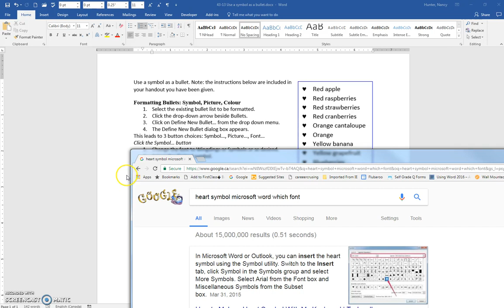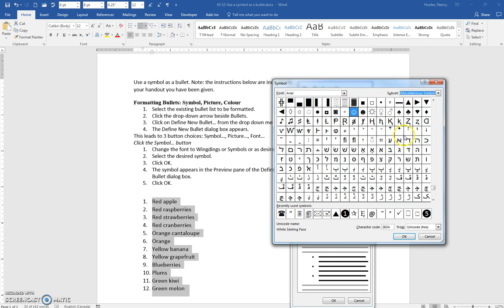43 13 Use a symbol as a bullet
Use a heart symbol as a bullet in Word 2016.